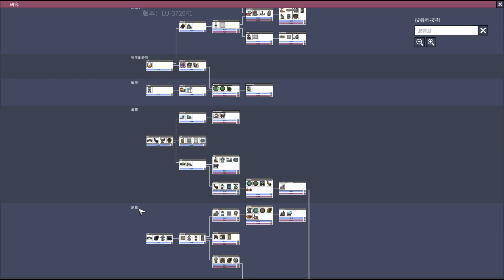【缺氧】 新手教學 | 4 9 | 活體實驗 小人中了僵屍孢子怎麼辦? | Oxygen Not Included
有問題 歡迎到DC討論群